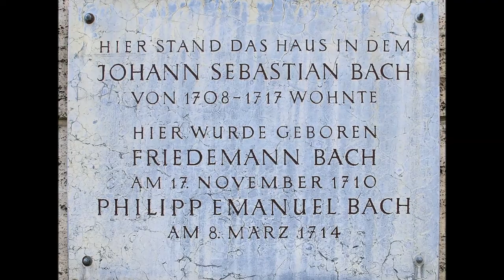Carl Philipp Emanuel Bach - Solfeggio in C minor, H. 220 , Wq. 117: 2 (Organ version)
Solfeggietto (H 220, Wq. 117: 2) is a short solo keyboard piece in C minor composed in 1766 by Carl Philipp Emanuel Bach. According to Powers 2002, p. 232, the work is correctly called Solfeggio, although the Solfeggietto title is widely used today. Owens refers to the work as a toccata.